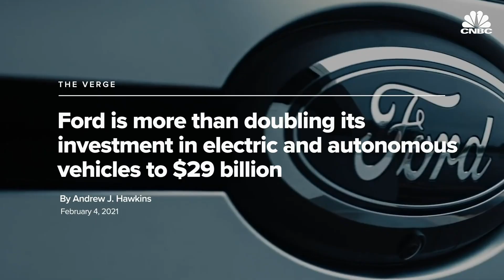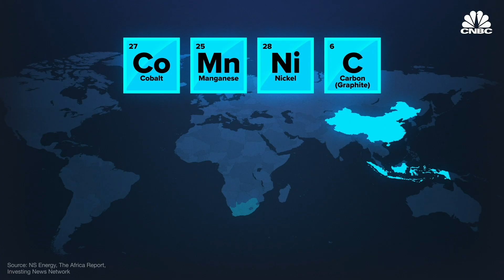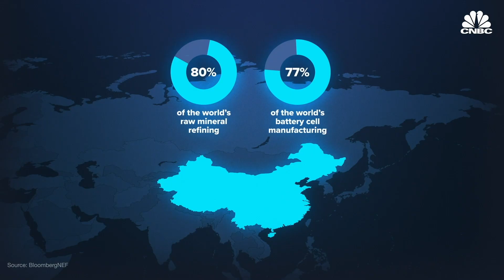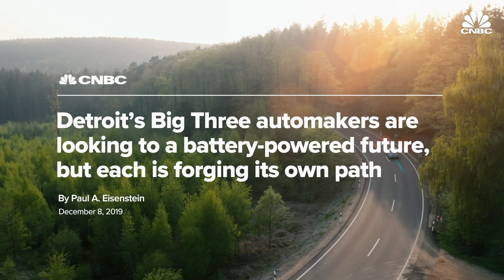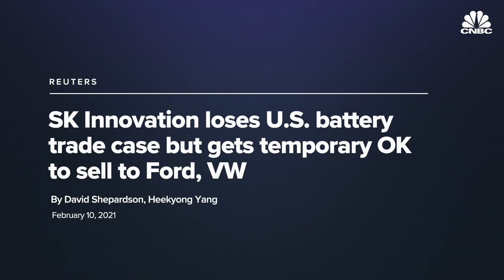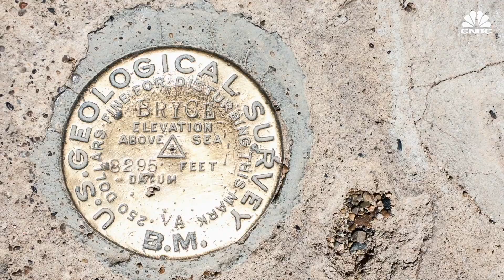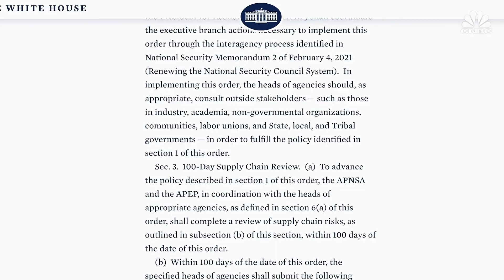Why The U.S. EV Industry Is Facing A Battery Shortage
U.S. automakers are finally making bold commitments to electrify their fleets, but in the short-term, there may not be enough lithium-ion batteries to go around. While China dominates the battery manufacturing supply chain, and Europe is working to catch up, the U.S. still lags far behind. As batteries become a matter of energy independence and national security, here’s what the U.S. can do to catch up.

As automakers continue to grapple with a semiconductor shortage, some experts say the next supply chain crisis for the U.S. could involve lithium-ion batteries. As companies like GM, Ford and a slew of start-ups are ramping up their electric vehicle ambitions, current battery production in the U.S. will not be able to keep up with demand.

Though the U.S. does have a handful of large-scale battery manufacturing facilities, including Tesla's Gigafactory which operates in partnership with Panasonic, a trade dispute between two Korean battery makers, LG Chem and SK Innovation, threatens the future of a new battery factory in Georgia.

Watch the video to learn why the U.S. has fallen behind China and Europe, and what needs to happen in order to avoid a bottleneck in EV production.